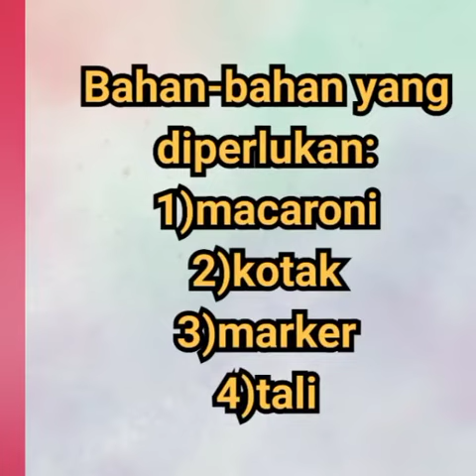AKTIVITI SARANG LEBAH (Playgroup B)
Video from LynnaJ🌹